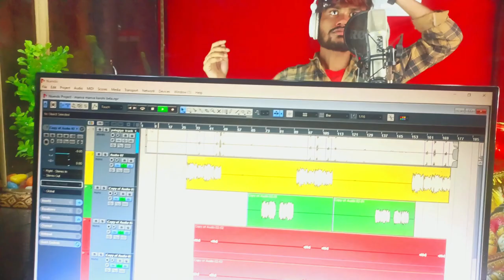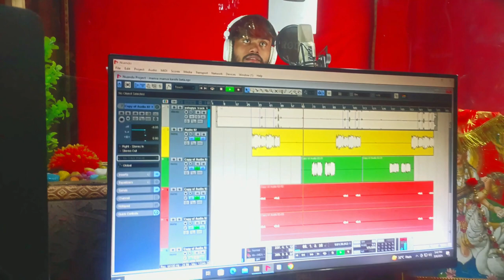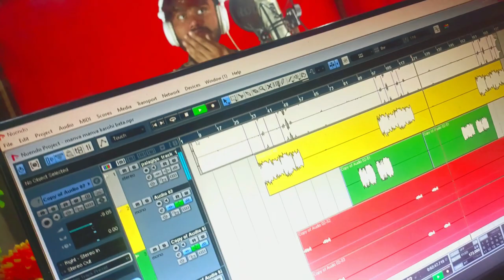लालू लालू करो ही बेटा लालू जनता के जान हकै रे | Gulshan Lal Yadav | Lalu Dila Ke Jan Hakai Re Beta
♪ Available On ♪

Gaana :-
JioSaavn :-
Hungama :-
Google Play :-
Wynk :-
Amazon Prime Music :-
iTune :-

► Album :- लालू लालू करो ही बेटा लालू जनता के जान हकै रे
► Song :- Lalu Dila Ke Jan Hakai Re Beta
► Singer :- Gulshan Lal Yadav
► Lyrics :- Chandan Yadav
► Recording : -  Mahi studio Bihar sharif , Khandakpar
► Design \ Realesing : -
► Video Director : -
► Producer : - Mahi Yadav
► Label / Company :- Mahi Music World
► Company Brand :- Mahi Music World

► Digital Partner :- DIGIBUD        ​
► Digital Head :- Rohit Yadav

► Trade Enquriy :-
► Mr. Mahi Yadav